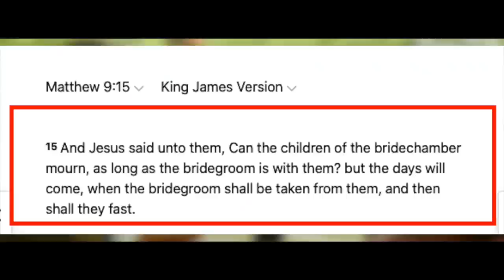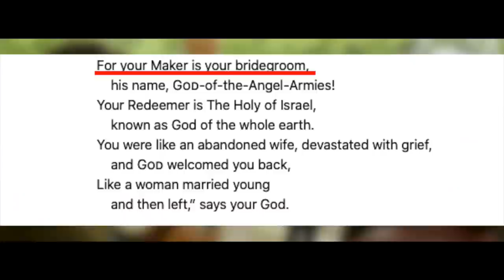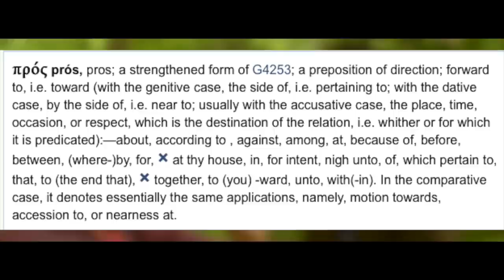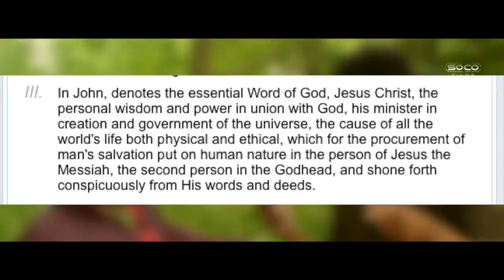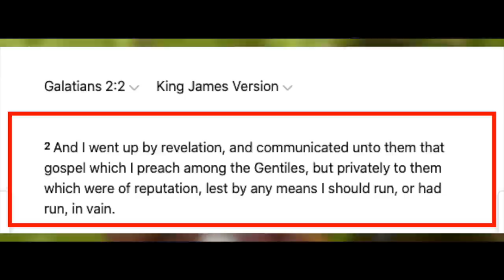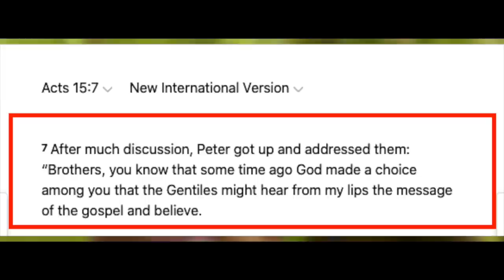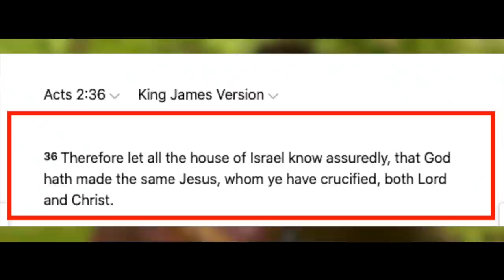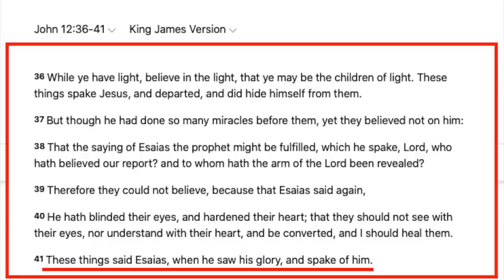Unitarian argues against Trinitarian theology (full video) | Bloodfire | Speakers' Corner debate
::::: Topic Highlights::::::
Unitarian_Trinitarian debate | Speakers' Corner | London UK
Debater: @ReformedR
Shot & Edited:  @SocoFilms
Post: @socostudio
:::::::::IF YOU WOULD LIKE TO SUPPORT US ::::::
👉 Become SOCO Members to have early access to new videos: 👇👇👇